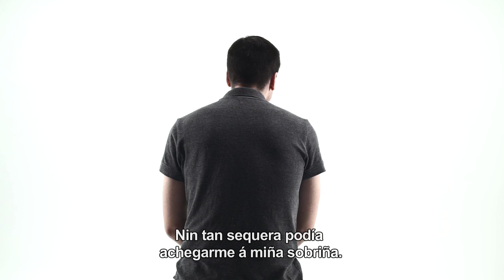De ti depende que se den la vuelta (Vídeo subtítulos gallego)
Cruz Roja y Cruz Roja Juventud trabajan de manera específica en la reducción del estigma y la discriminación asociadas al VIH-sida, así como en la prevención de la infección y en la atención a las personas afectadas por el VIH.